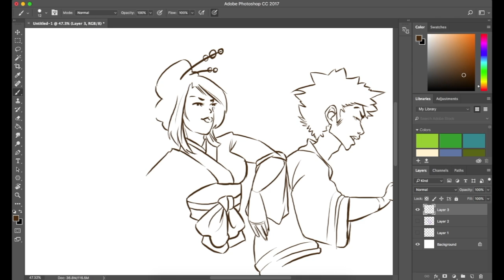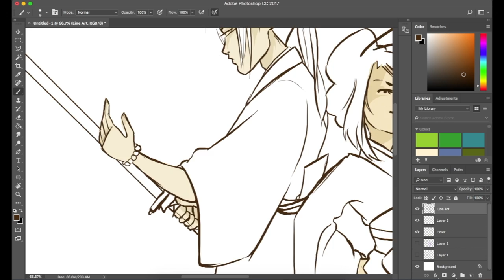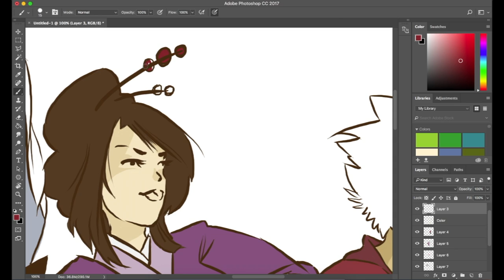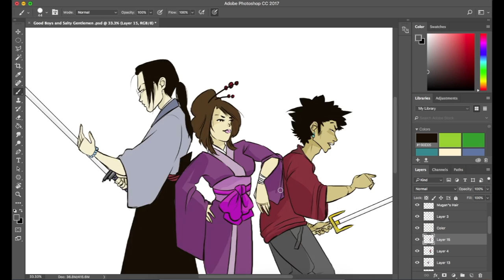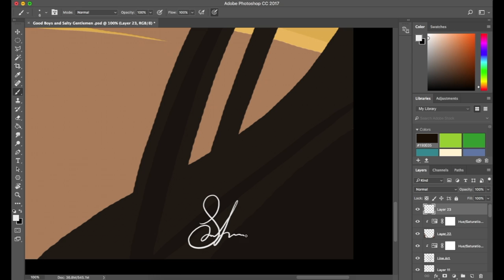Samurai Champloo: QuickDraw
Hey guys! Thanks for checking out my QuickDraw video

 I have a lot of cool ideas for this channel and I'll be making another video explaining them very soon.

QuickDraws are shorter length speed paints without commentary and basically just my way of sharing my latest art work.

COMING SOON:
Animatics
Story Time
lots of memes
History lessons?
Drawing tutorials